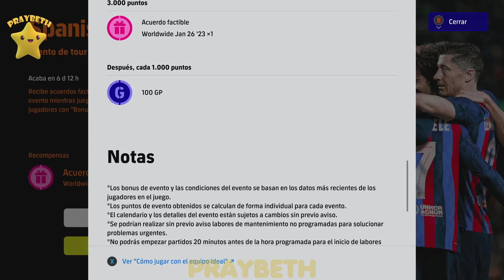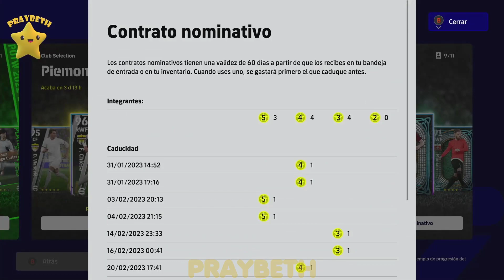eFootball 2023 Contenido de Jueves | Analisis y opinion efootball2023 ⚽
Nuevo contenido de la semana que llega hoy a eFootball 2023  ...no os los perdáis...